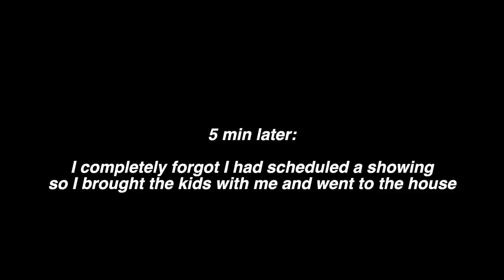Our Mini Morning Routine!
Keren is an early bird and tries to wake Khoa up. How did Khoa edit every single night again? Don't worry, we'll get used to it. This was vlogged before the pregnancy announcement so there's no baby talk in here yet. But a fun morning on the jet ski and mission boat gear float. Khoa shows home and we run through blocks. Enjoy the sunset!
BAYTS podcast
Anchor

Keren: kerenswanson
Khoa: kuhwahh

SHOP THIS VLOG:
Keren's Vacuum Cleaner:
Khoa's Projector:
Brown backpack
OUR GEAR: